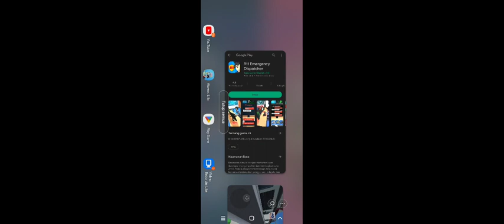weh jadi tukang kasih bakso